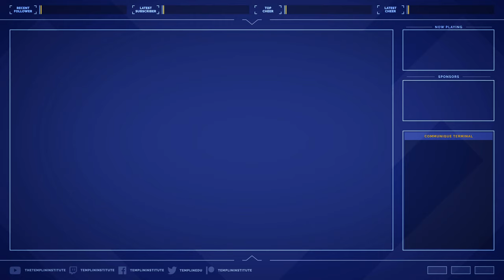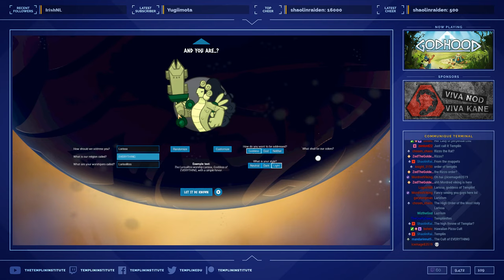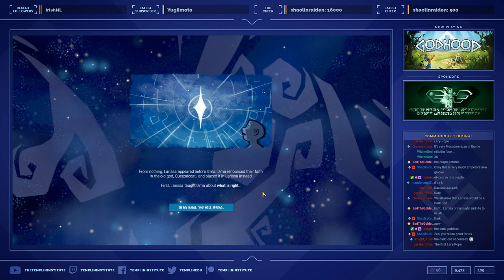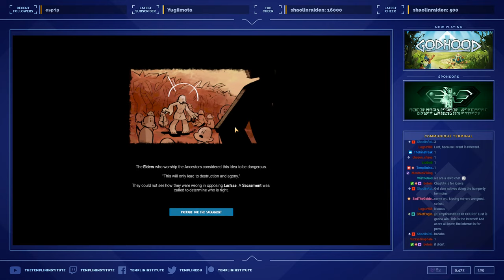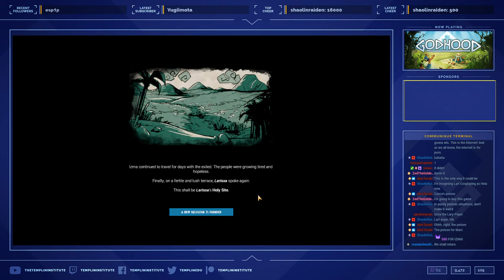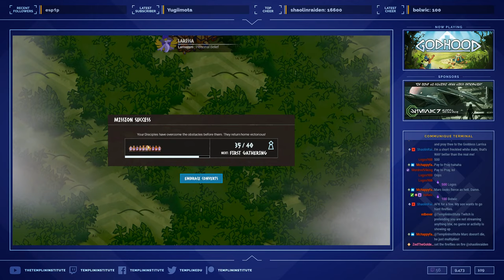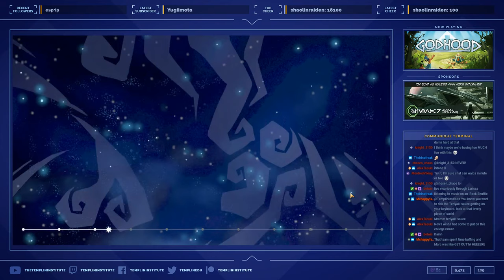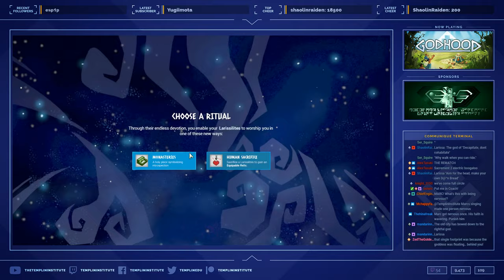Building Faith in the Cult of Larissa in Godhood! | Wildcard Wednesdays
Years of jokes have finally gone too far as Larissa ascends to Godhood in... Godhood! How will her already bloated ego respond to dozens of worshippers fighting for her benevolence? Was this Larissa's plan from the very beginning of the Templin Institute?